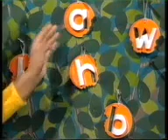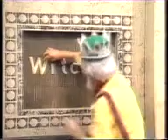Alphabet Castle W Kids TV Shows Full Episode -Newest Cbeeb